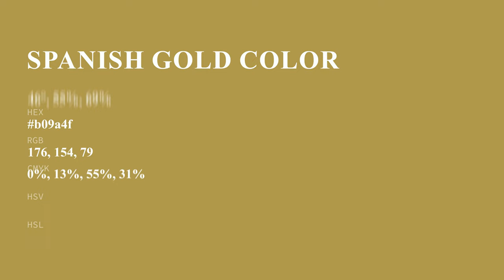Spanish Gold color b09a4f hex color - Yellow color - Cool color b09a4f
What color is Spanish Gold ? b09a4f hex color - Yellow color - Cool color b09a4f

Hex b09a4f Color Code is also known as Spanish Gold color.

Hex b09a4f Color code in RGB color code model is created after adding 69.02% red color, 60.39% green color and 30.98% blue color.
Hex b09a4f Color code in CMYK color (process color) code model is generated after subtraction of 0% cyan, 12% magenta, 55% yellow and 30% black.